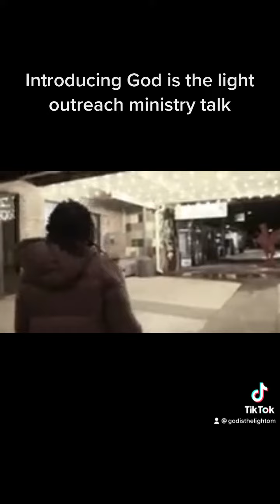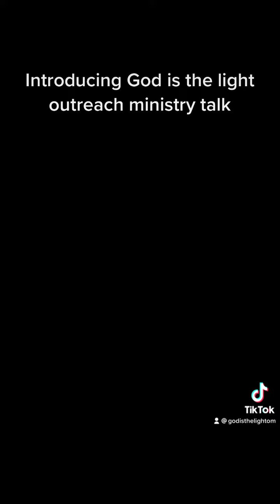Introducing Our God is the light outreach ministry talk coming soon